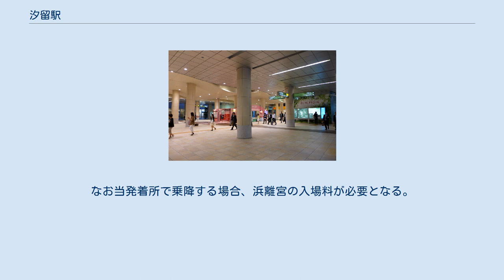汐留駅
汐留駅（しおどめえき）は、東京都港区東新橋一丁目にある、東京都交通局（都営地下鉄）・ゆりかもめの駅である。
 東京都交通局の都営地下鉄大江戸線と、ゆりかもめの東京臨海新交通臨海線が乗り入れ、接続駅となっている。
両社局とも駅番号が制定されており、都営地下鉄がE 19、ゆりかもめはU 02である。
 両線の駅はともにエスカレーターとエレベーターが設置されている。
また、両線の改札同士を連絡するエレベーターも設置されている。
副駅名はシオサイト。
 改札は地下通路内に2か所設置されているが、両端の改札を連絡する地下通路は一方通行として案内されている。
なお、改札口は汐留地下通路に直結しており、通路の地上出入口（1 - 10番）が駅出入口を兼ねる形となっている為、当駅単体の出入口は存在しない。
 のりば （出典：都営地下鉄:駅構内図） 島式ホーム1面2線を有する高架駅。
 のりば 開業以降の1日平均乗降人員推移は下表の通りである。
 開業以降の1日平均乗車人員推移は下表の通りである。
 地下歩道 当駅の周辺は再開発地域「汐留シオサイト」であり、高層ビルが林立する。
 当駅と新橋駅の中間付近、日本テレビタワー前（ゆりかもめ高架下）に東京BRTの「新橋」停留施設（ナンバリング：B01）が設けられており、当駅からも容易にアクセスできる。
 空港連絡バス 当駅周辺のコンラッド東京、パークホテル東京、ロイヤルパーク汐留タワーの各ホテルから、東京空港交通により成田空港行バスが運行されている。
 水上バス 浜離宮内に東京都観光汽船が運航する「隅田川ライン」の浜離宮発着所と東京都公園協会が運航する「東京水辺ライン」の浜離宮発着場があり、以下の路線が乗り入れている。
なお当発着所で乗降する場合、浜離宮の入場料が必要となる。
 私鉄・地下鉄の1日平均利用客数 私鉄・地下鉄の統計データ 東京都統計年鑑